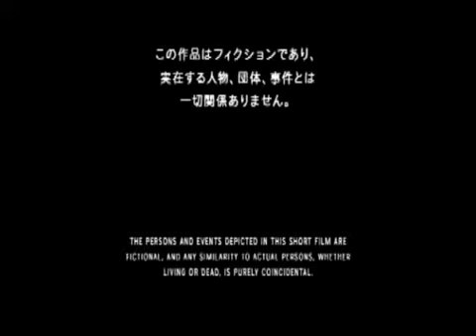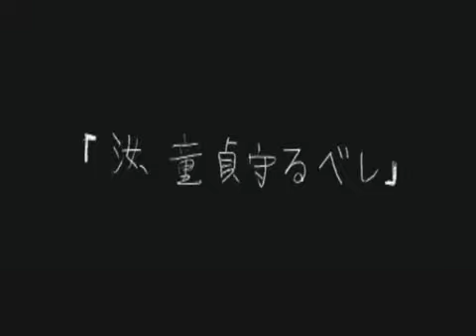nanji douteimamorubesi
japanese title literally means "you shall keep your virgin".
short film completely made of still images.

right after the premiere of this vid, audience complained that the vid has too many black mats and lack of dialogue makes it hard to understand.

but with no doubt that all parts, includes illustrations, sequence and editings, as well as music of this vid are made by myself.